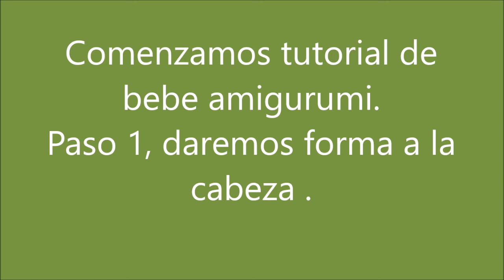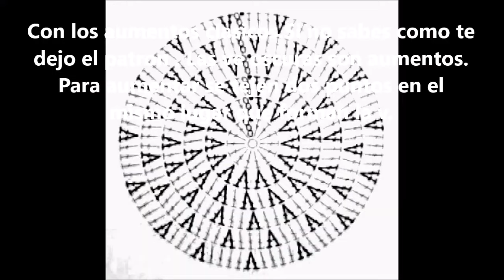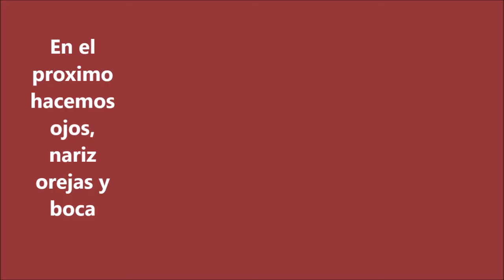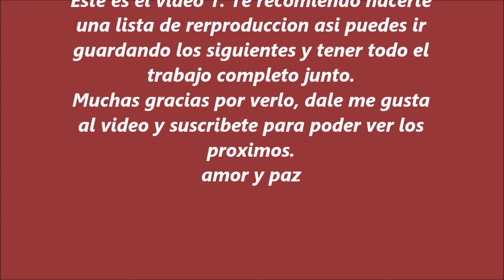AMIGURUMI TUTORIAL DALE FORMA A LA CABEZA AMIGURUMI BASE QUE PUEDE SERVIR PARA DISTINTOS PROYECTOS